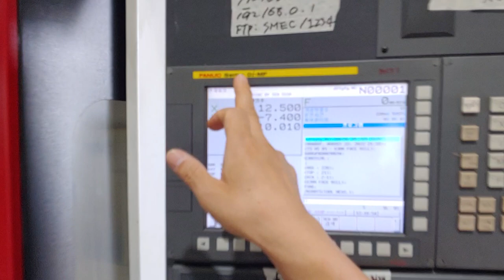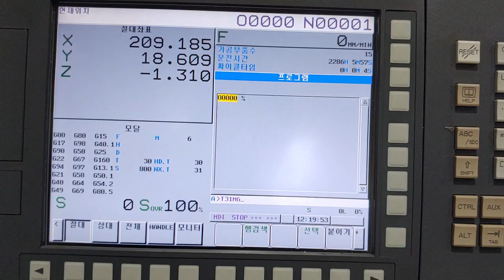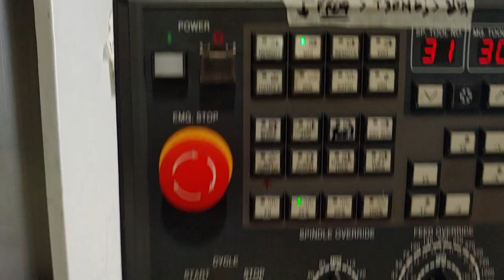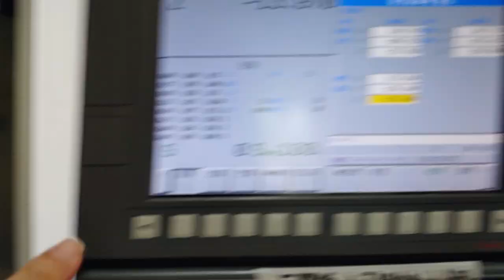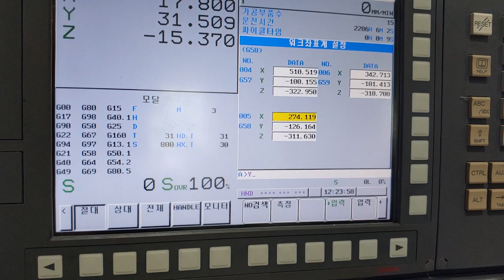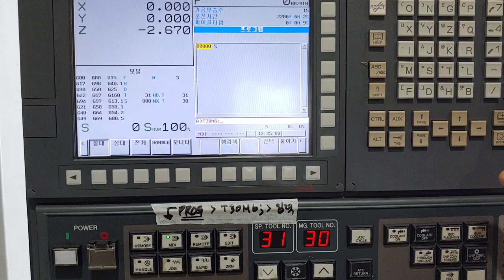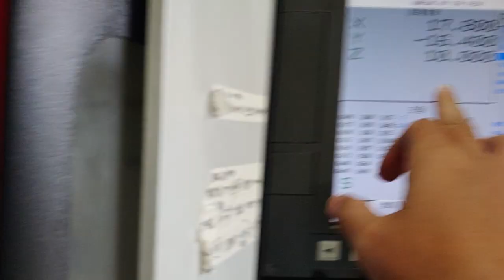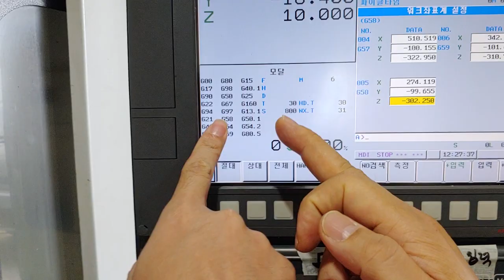[머시닝센터_화낙] 기초 공작물세팅 초간단 9분 완성!!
1.밀링2.5D 기본 365만원 / 2. 밀링2.5D 고급 550만원 / 3. 밀링3D 전문가 820만원 / 4. 밀링3D 순련가 1,200만원